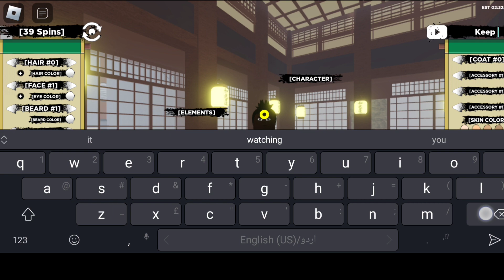New Shindo Life Code - Roblox Shindo Life Codes 2023 Codes For Shindo Life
In this video you'll find a full, up-to-date list of all working Shindo Life codes you can redeem for free spins, RELLcoins, XP, and more. We'll also walk you through how to redeem new codes in case this is your first time using Shindo Life's codes.

How to Redeem Codes in Shindo Life? To redeem codes in Shindo Life, follow these steps: Open Shindo Life in Roblox At the main menu, navigate to Edit Hide the leaderboard by pressing the Tab key Click on the YouTube icon on the top right Type in the code and press enter A message will say CODE ACCEPTED if it is a valid code.
YouTube icon on the top right Type in the code and press enter A message will say CODE ACCEPTED if it is a valid. code